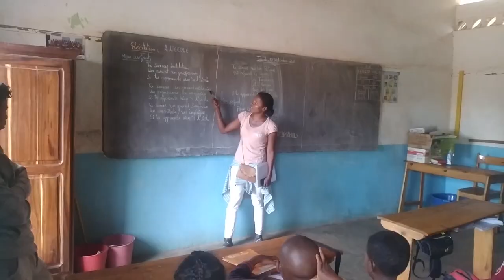¿Por qué es tan importante la escolarización en Madagascar?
Madio Hélèna Volanjary (Vola), presidenta de Agua de Coco en Madagascar nos lo cuenta respondiendo a una serie de preguntas clave para entender la situación de la infancia en Madagascar.